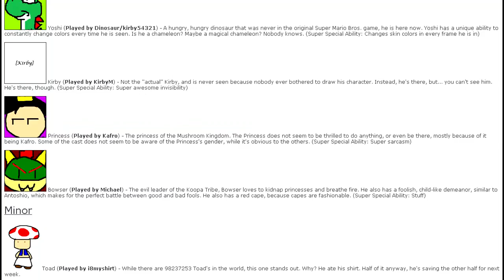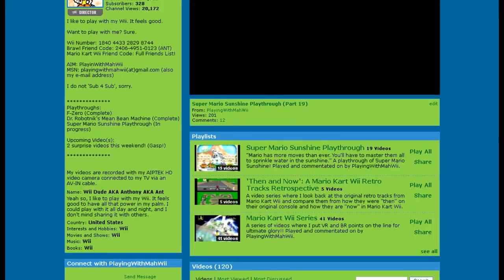A Glimpse at the History of PlayingWithMahWii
Answering questions that nobody asked - that's my job! And I do it well! Learn a bit more about me, PlayingWithMahWii and how I got here.